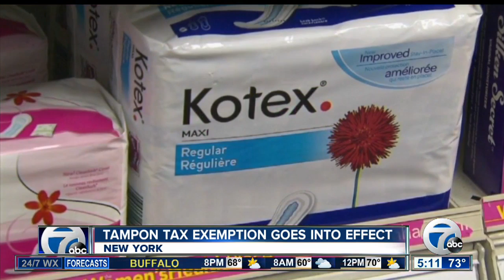Tampon tax exemption goes into effect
The new tampon tax exemption goes into effect in New York State.

7 Eyewitness News is Buffalo's Source for news, sports, weather, and good things happening every day.